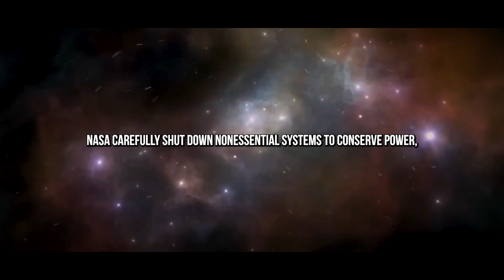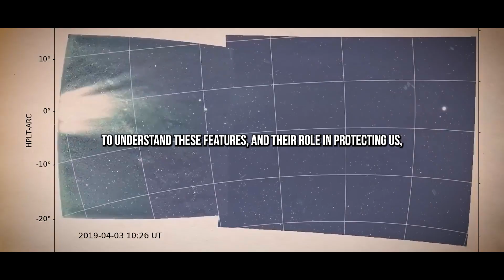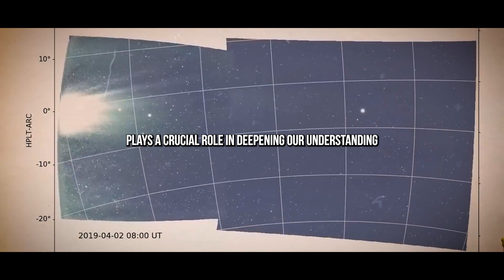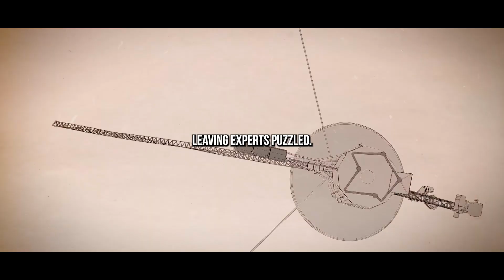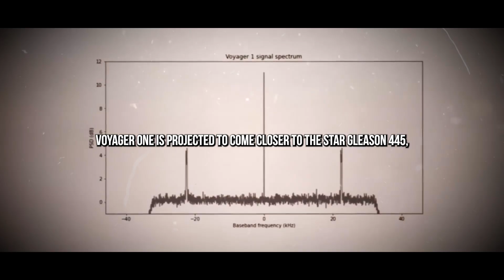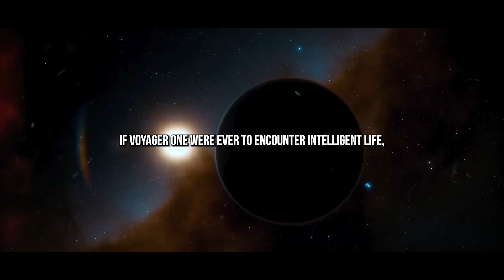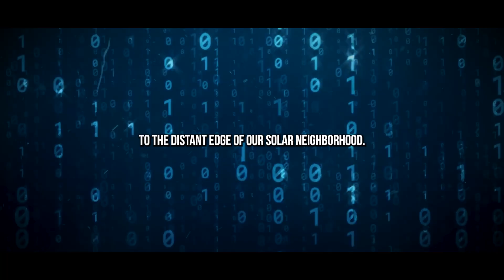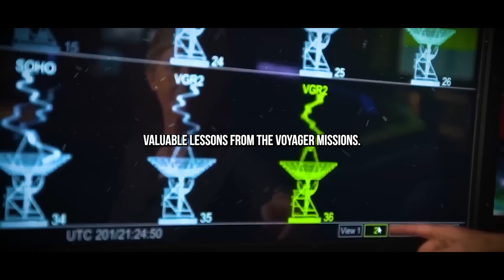Voyager 2 just made a HORRIFYING Encounter at the Edge of the Solar System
Although humanity has yet to venture beyond Earth with a manned mission, we’ve already made remarkable strides in unraveling the mysteries of the cosmos. The universe encompasses everything—from vast galaxies to the fabric of space-time and the essence of life itself. But much of what we believe to be true is still built on theories and speculation. That’s where space missions like Voyager 1 prove to be invaluable.